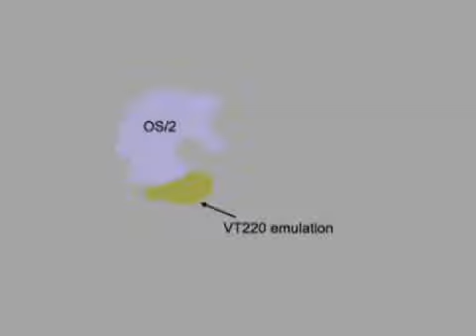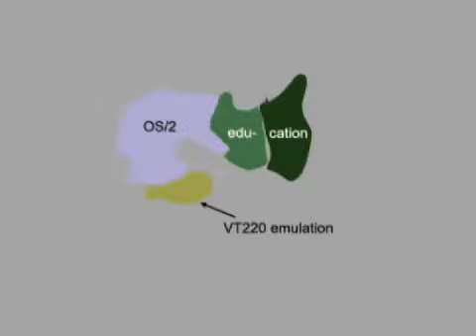OS 2 Fatal Error: The Steve Van Mulnar Story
Produced and first shown on the occasion of Steve's 70th birthday.